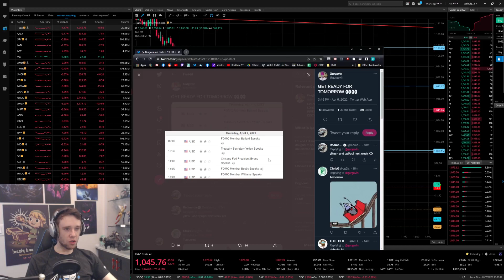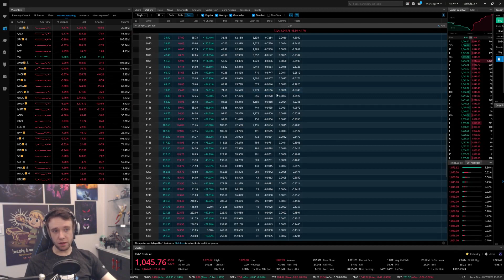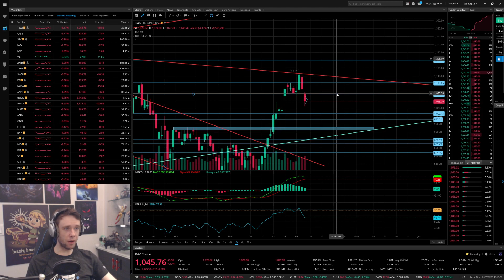TESLA CRASHES ANOTHER 5%.. TIME TO RALLY?